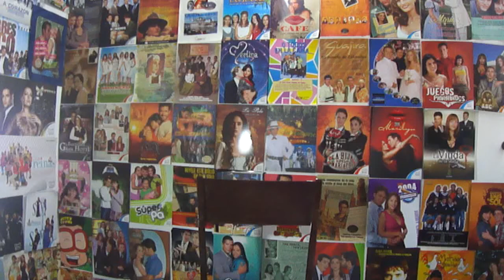LA MOMPOSINA TELENOVELA CARLOS OCHOA RCN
TELENOVELA COLOMBIANA LA MOMPOSINA